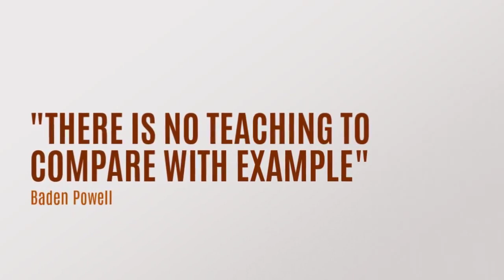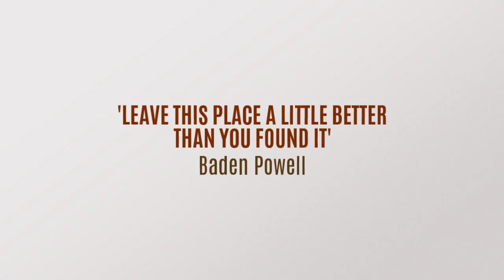Issa Inter Patrol Memorial Competition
"A Million Feelings,
A thousand thoughts
A hundred memories
One Competition"